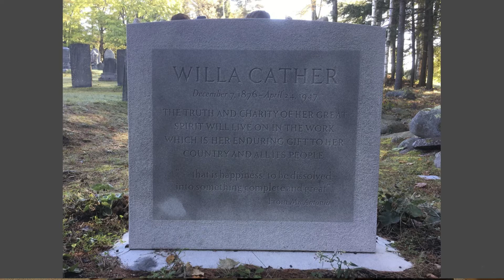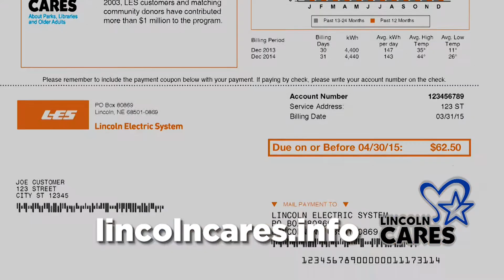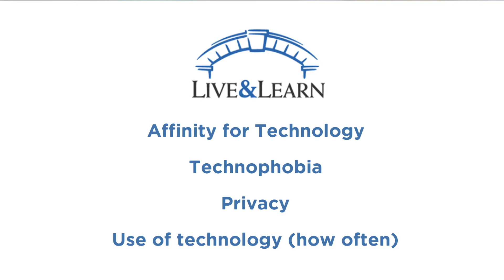Live and Learn December 2019